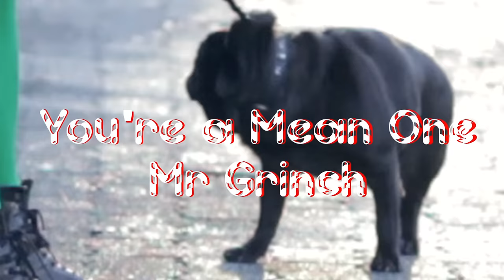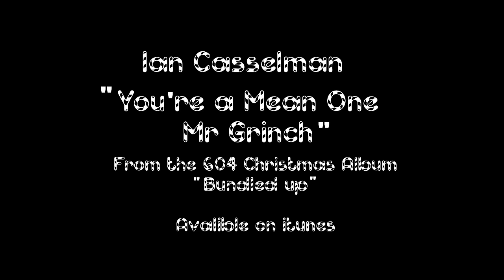Ian Casselman - You're A Mean One, Mr. Grinch (Music Video)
Pick up Ian Casselman's version of "You're A Mean One, Mr. Grinch" featured on the 604 Records Christmas Album "Bundled Up" here: